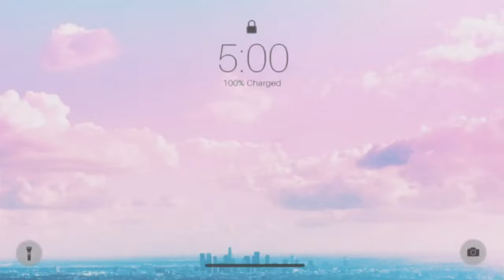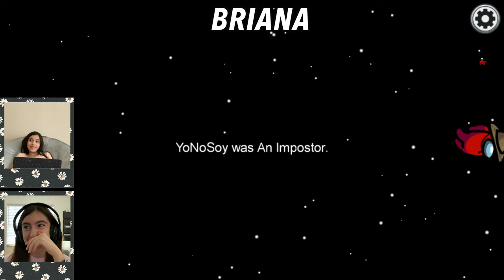Animal Sisters PLAYING AMONG US | *FUNNY* | IMPOSTER (9999 IQ)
We hope you guys liked this video!

License
Music in this video
Listen ad-free with YouTube Premium
Song
Simple
Foundation Media, LLC (on behalf of Palette Records, LLC); Kobalt Music Publishing
License